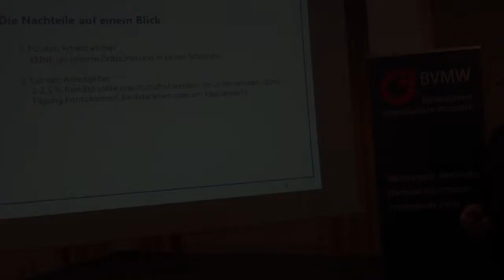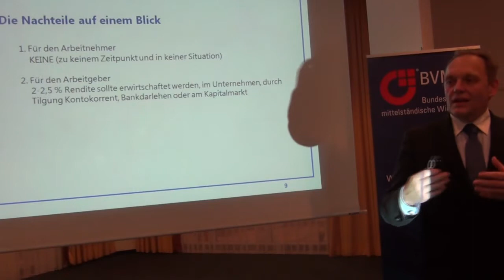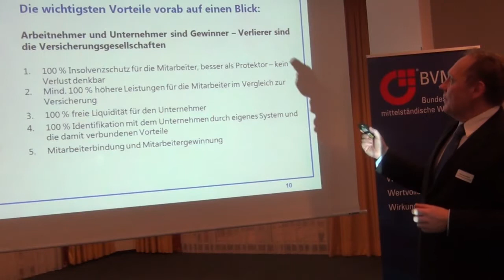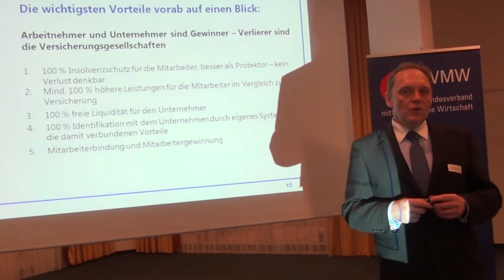BVMW Veranstaltung zur pdUK: Vor- und Nachteile für Arbeitgeber und Arbeitnehmer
BVMW Veranstaltung zur pauschaldotierten Unterstützungskasse (2012)

In diesem Abschnitt des Vortrags von Manfred Baier werden die Vor- und Nachteile der pauschaldotierten Unterstützungskasse aus Arbeitgebersicht und Arbeitnehmersicht dargestellt und erklärt.